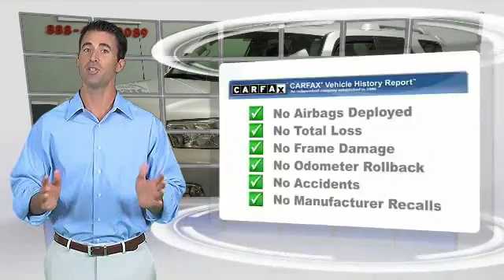2013 Toyota 4Runner Denison Sherman Durant TT049342P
Looking for the right suv? Today could be your lucky day. With 56744 miles, this Classic Silver Metallic, 2013 Toyota 4Runner equipped with Automatic transmission could be yours. Contact Classic of Texoma directly at 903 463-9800. Request more information and set up a test drive right away.